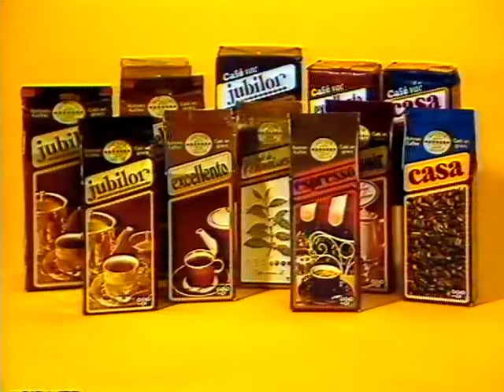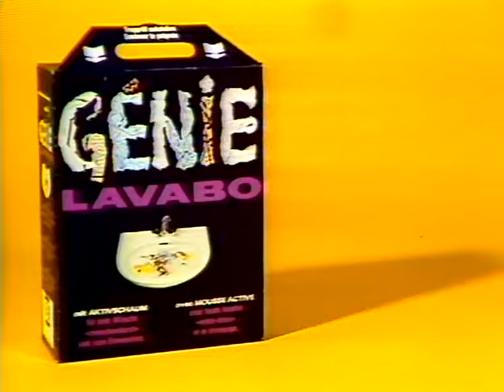Coop Mittwochstudio, Folge 282 vom 26. Januar 1983